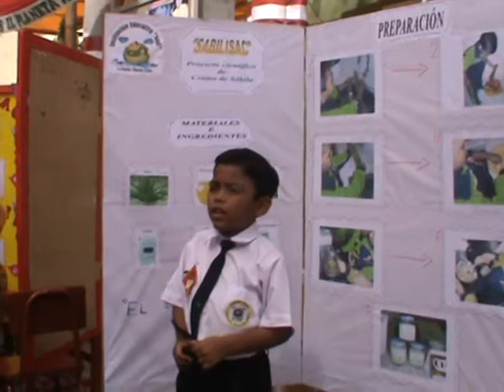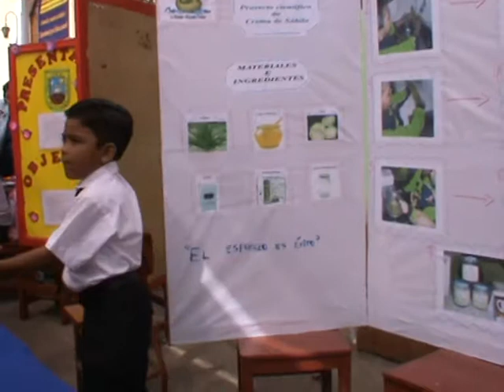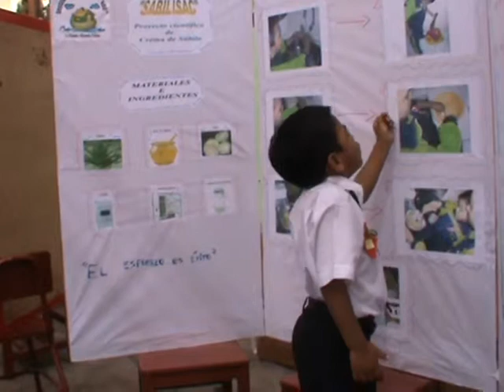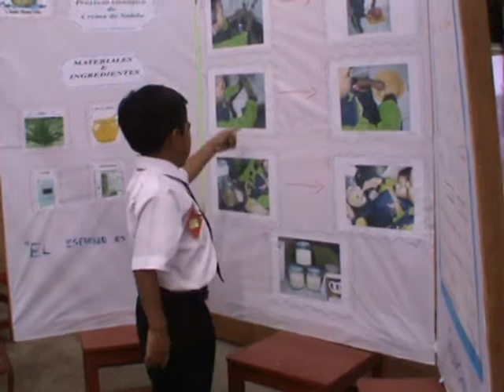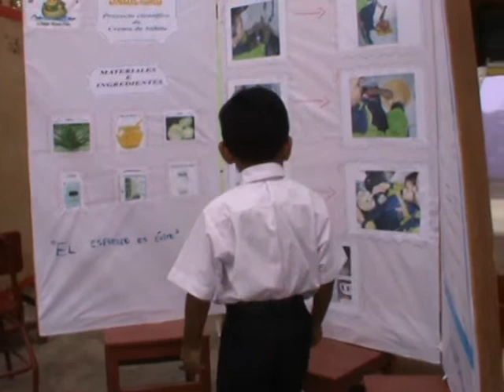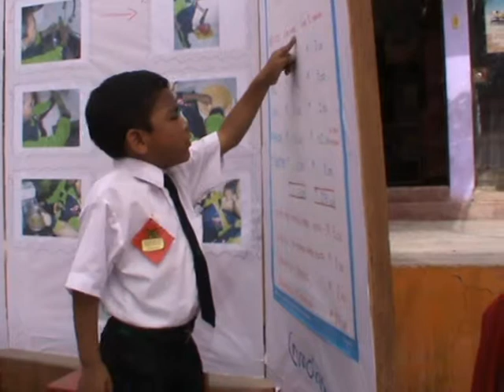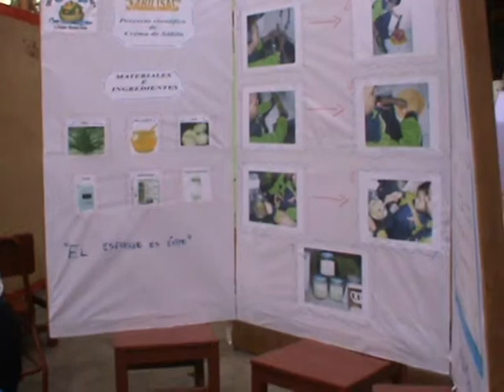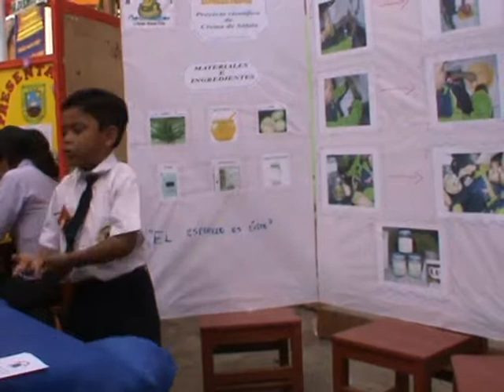ISAAC AYALA - FERIA DE CIENCIAS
Isaac Ayala del colegio NOÉ se presenta ante el segundo jurado por la Feria de ciencias en Cocachacra, disputando un puesto para la fase regional. Su proyecto trata sobre la CREMA DE SÁBILA PARA EL CUTIS